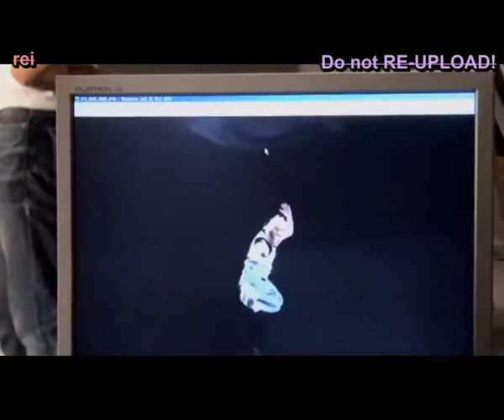[ENG]08/21/12 SFS Making (日本語→ 英語）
translation credit: @rei066
raw cr: sj_iriszhu
DO NOT POST THIS IN ANY WEBSITE/BLOG.
Note: This was translated from Japanese to English.